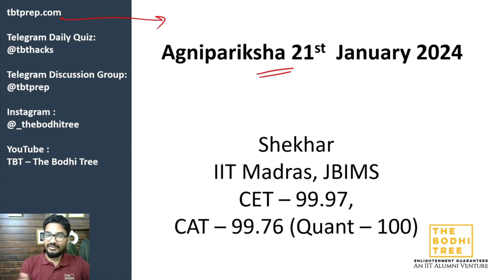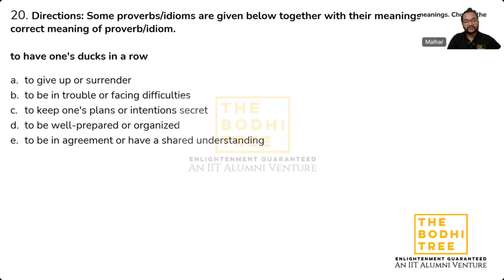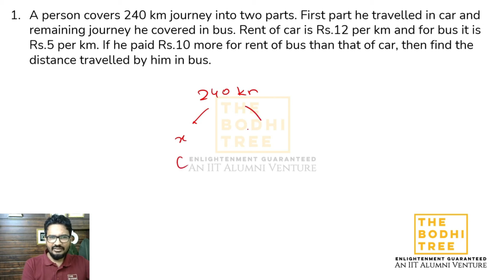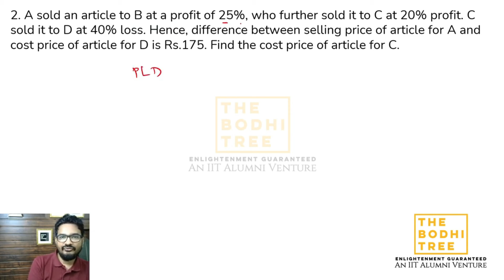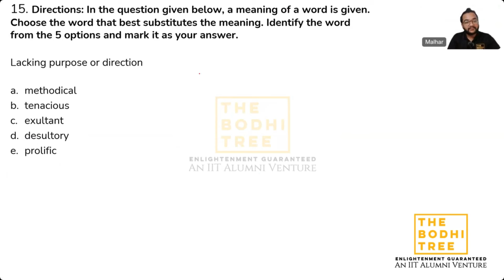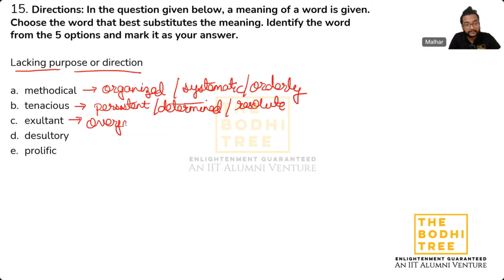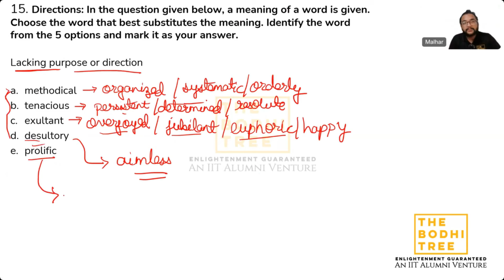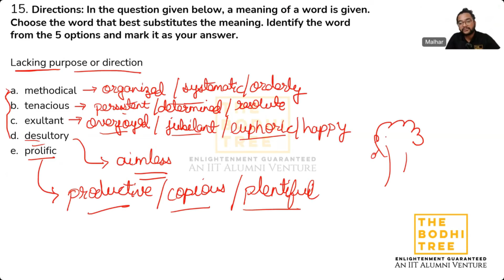Strategy for Critical Reasoning, Profit, Loss & Discount and One Word Substitution | The Bodhi Tree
Participate in Agnipariksha:
Agnipariksha Solutions:
For Trial Lessons, Check Out The Bodhi Tree's Flagship Course - Sage Mode 2024

About THE BODHI TREE

• We are JBIMS, IIT, IIM & FMS alumni.
• We are MBA CET, CAT, and GRE toppers.
• We have a cumulative experience of 30 years of guiding competitive exam aspirants to success.

• We help competitive exam aspirants realize their dream of getting into the best B-schools.

• We do it because we are passionate about teaching.
• We do it because we are insanely good at cracking competitive exams!
Our Course Includes:

• 300+ Hours of Videos by JBIMS Alumni
• 150+ Concept Based Quizzes
• 50+ Topic Wise Tests
• 30 Mock Tests
• 2000+ Solved Examples
• 50000+ Practice Questions
• Performance Analysis Report
• Live Lectures
• 1-on-1 Mentoring
• Dedicated Community/Forum for Daily Problem Solving
• Receive Daily Brain Teasing Questions